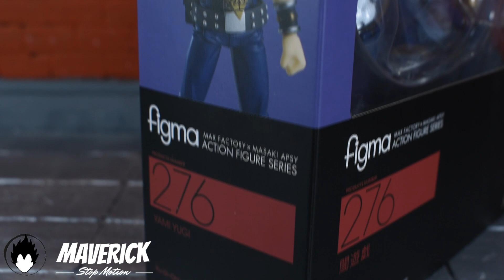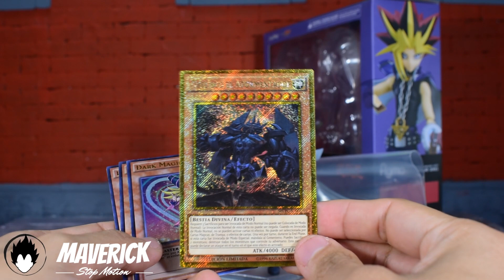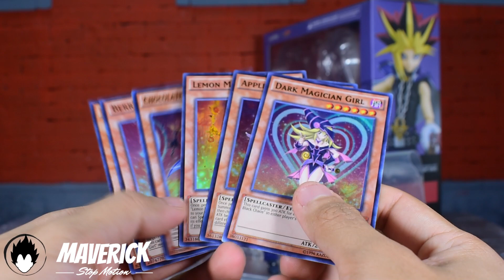YUGI TRAMPAS LOCAS || YAMI YUGI FIGMA 276 || UNBOXING || YU-GI-OH || EN ESPAÑOL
¡Que hay Hunters! Lo compre en Junio, me llego en Julio, lo grabe en agosto y lo subo en diciembre XD Unboxing de la Figma 276 de Yami Yugi del anime de Yu-Gi-Oh.